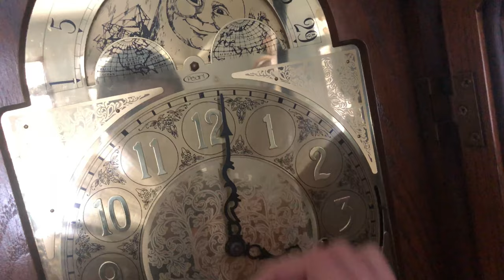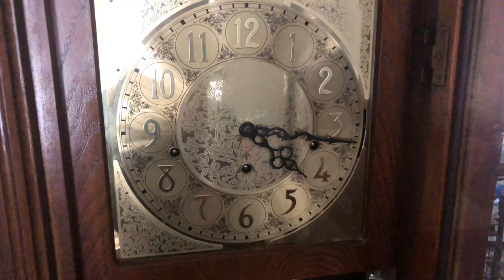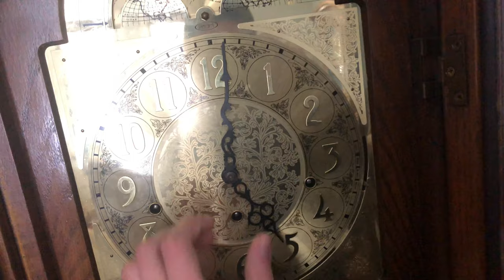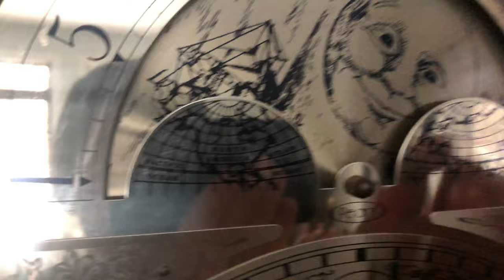Remake of Vlog S1E9